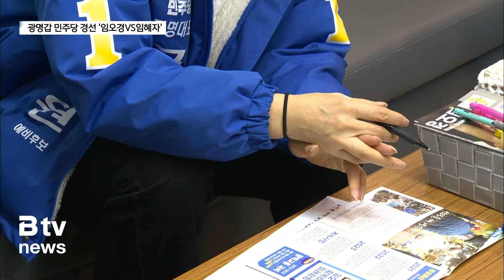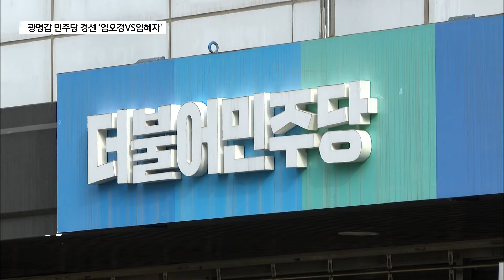광명 갑선거구 민주당 경선 돌입 '임오경 VS 임혜자'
[앵커멘트]

410 총선을 향한 주요 정당의 경선이 시작됐습니다.

광명 갑선거구에선 먼저 민주당이 임오경 현 국회의원과
임혜자 전 청와대 선임행정관이 총선 공천을 위한 경선을 치
르게 됐는데요.

지난 총선에서 전략공천으로 희비가 엇갈렸던 두 후보가
4년 만에 다시 맞붙게 됐습니다.

[리포트]

경선 지역으로 결정된 민주당 광명시 갑선거구는
현역 임오경 의원과 임혜자 예비후보가 예선전을 치릅니다.

현역 임오경 의원은 핸드볼 국가대표 출신으로
지난 선거에서 광명 갑 지역구에 전략공천을 받아
얼굴을 알렸습니다.

임 의원은 국회에 입성 후 문화체육관광위원회와 첨단전략산업
특별위원회, 운영위원회에서 활동했으며,
현재는 당 원내 대변인으로 활약하고 있습니다.

임 예비후보는 이번 선거에서 "현 정권을 심판하고 민생을
회복하도록 앞장서겠다" 는 의지를 밝혔습니다.

[ 임오경 / 더불어민주당 광명 갑 예비후보 ]
"국가대표 교통인프라 도시, 명품자족도시,
안전관광도시 광명을 만들겠습니다.
광명시흥선에 국립소방박물관역 신설로 신전철시대를 열어가겠습니다.
이번 총선은 윤석열 정권의 검찰
독재와 야당탄압 민생파탄을 심판하는 선거입니다.
진심일꾼 임오경이 반드시 광명에
더불어민주당에 깃발을 꽂고 국민을 위해 앞장서겠습니다."

이에 맞붙는 임혜자 예비 후보는
전 문재인 대통령 비서실 선임행정관과 김대중 재단 기획위원을 지냈고,
현재는 광명시민권익위원회 대표로 활동 중입니다.

4년 전 국회의원 출마에 나섰지만,
중앙당의 전략공천에 따라 총선 도전을 멈춰야 했습니다.

임 예비후보는 "4년간 지역 구석구석에서 시민과 만나 호흡하며
국민의 권익을 대변하는 국회의원이 되겠다고 다짐해왔다" 며

필승 의지를 다졌습니다.

[ 임혜자 / 더불어민주당 광명 갑 예비후보 ]
"윤석열 검찰독재정권을 종식시키고 민생과 민주주의를
지키기 위해서 출마했습니다.
이재명 대표님과 함께 대동세상과 광명발전을 위해 앞장서겠습니다.
선수교체 정치교체가 필요합니다.
저 임혜자는 행정경험과 정무감각, 정책 능력을 두루 갖춘
준비된 후보입니다. 광명시민을 위한
소통의 정치,권익의 정치를 하겠습니다."

4년을 기다린 도전자와 정치인으로
 탈바꿈한 국가대표가 맞붙는
더불어민주당 광명시 갑 선거구.

경선은 오는 19일부터 21일까지
사흘간 치러지며
권리당원 투표와 일반여론조사를 각각 50%씩 반영합니다.

투표 결과는 21일 공개됩니다.

[촬영기자 / 이두원 ]